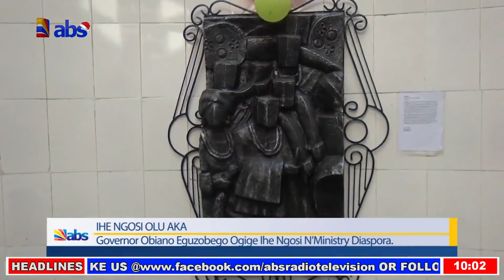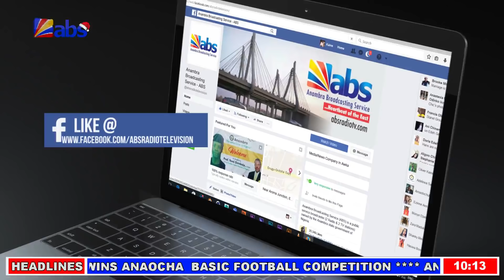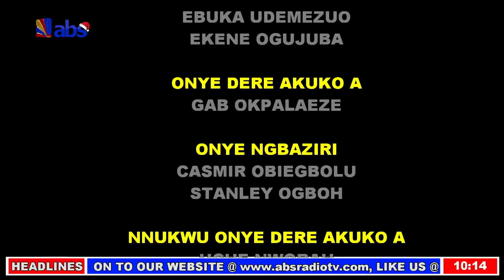ABS Akuko Uwa 10am 15/12/2018